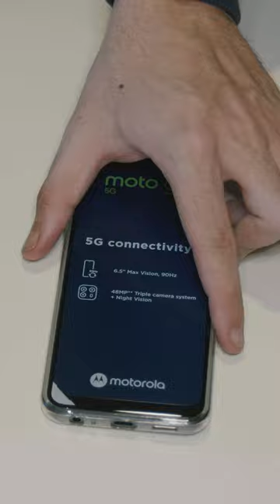Unboxing do Busca: Moto G50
Cheguei com Unboxing + ASMR do Moto G50! 📲👀

➡️ Com boa taxa de atualização de tela, bom desempenho e bateria resistente, ele é indicado para quem procura um celular intermediário com suporte ao 5G

Curtiu? Me conta qual é o próximo que você quer ver por aqui! ⬇️